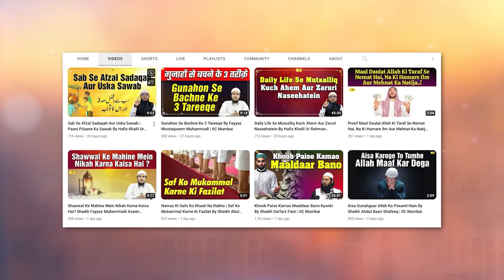Hazrat Haznala Raziallahu Anhu Ka Emaan By Shaikh Abul Bayan Salafi | IIC Mumbai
Bank Account Details:
ILM FOUNDATION
ICICI Bank
Savings account
IFSC CODE-ICIC0001028